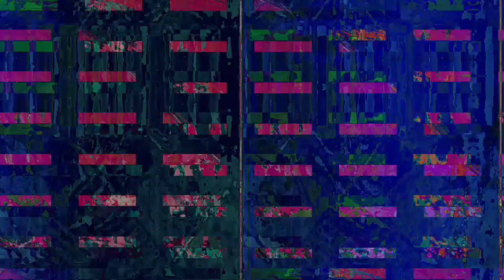[EPILEPSY WARNING] Movie 23 04 08 12h09m37s *Photosensitivity Warning*